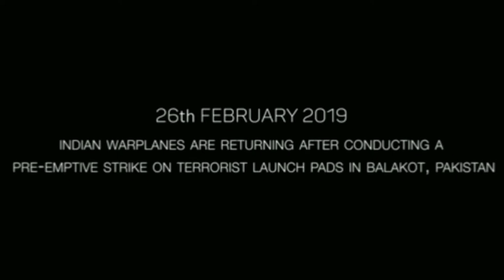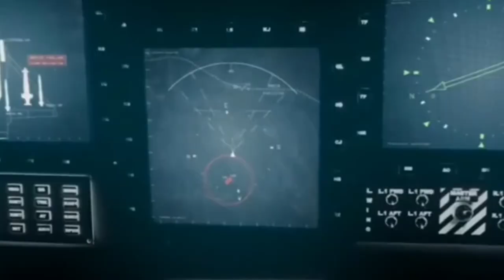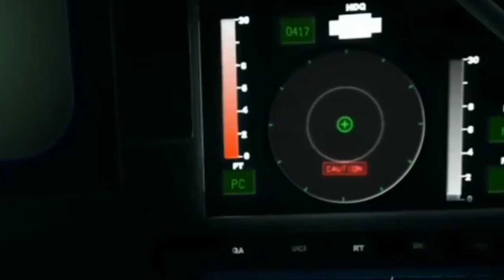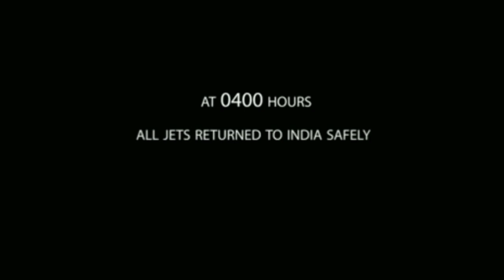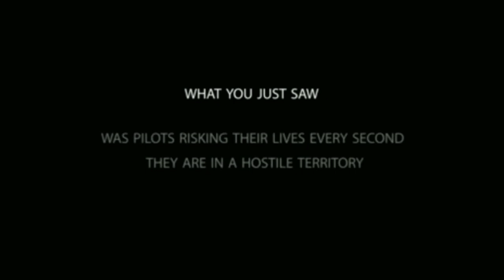Balakot Air Strike by The Legends Of Indian Air Force. The Revenge Of Pulwama Attack.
This video is about the BALAKOT Air strike,  which was done by the Indian Air Force.
The seens are not real but the whole video is partially based on the reality.
Salute to our real life heroes who serves our country till their last breath.

Jaihind
Jai jawan
Vande mataram